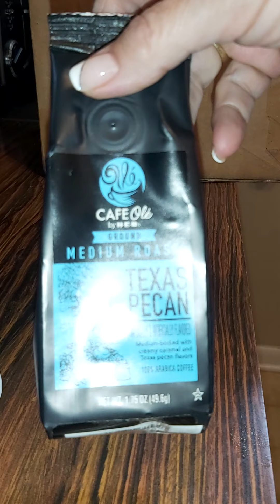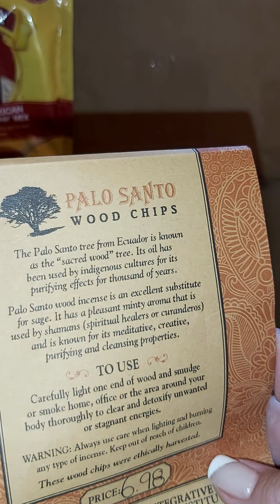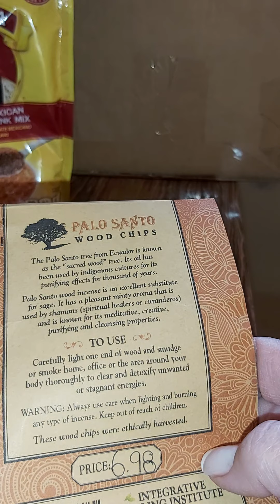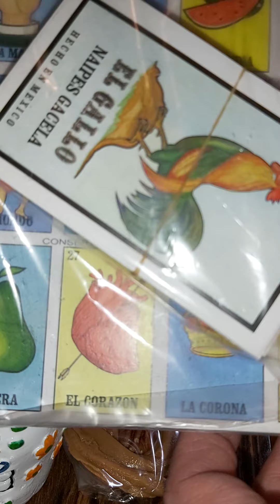THANK YOU LESLIE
FEELS LIKE CHRISTMAS.  THANK YOU SOOO MUCH